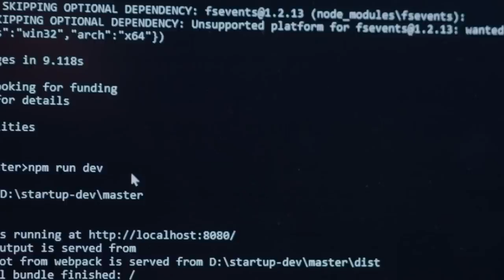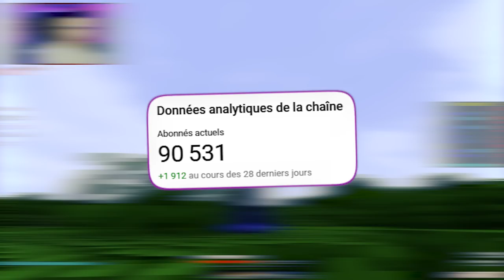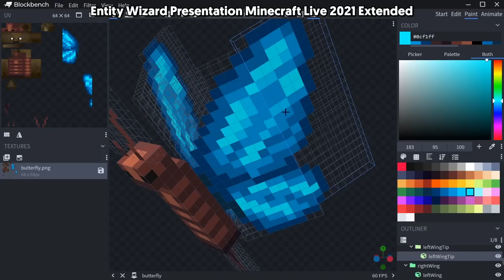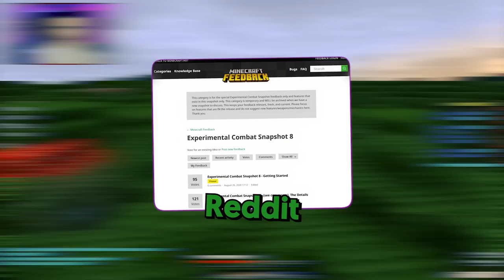LE PVP MINECRAFT VA ENFIN CHANGER ? J'ai parlé avec Mojang de l'avenir de Minecraft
L'avenir de minecraft ?

•➤ Aujourd'hui une vidéo qui change de d'habitude avec un résumé du minecraft virtual creator summit et où on va perler de l'avenir du jeu et du futur du PVP !

0:00​​ : Introduction
2:40​​ : Minecraft Dungeons
3:14​​ : Minecraft Bedrock
4:30​​ : Minecraft Legends
5:45 : Minecraft & Update
7:30 : le PVP
12:40 : Le futur du jeu
14:22 : Conclusion

✦ Musique ♫♩ :

♫♩ - OST Stardew Valley
♫♩ - OST Kingdom Hearts
♫♩ - OST Démon Slayer
♫♩ - OST Ori And The Will Of The Wisps
♫♩ - OST Attack On Titan